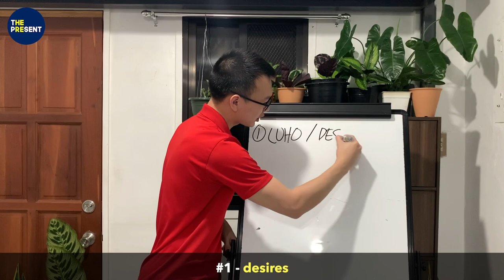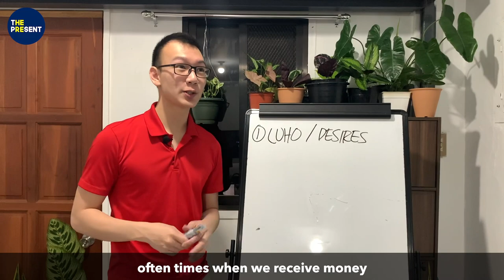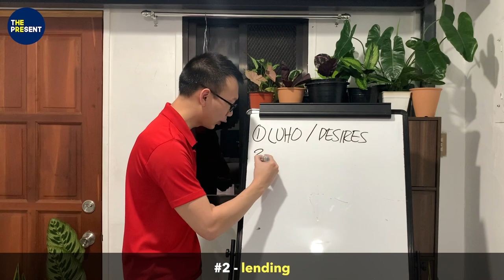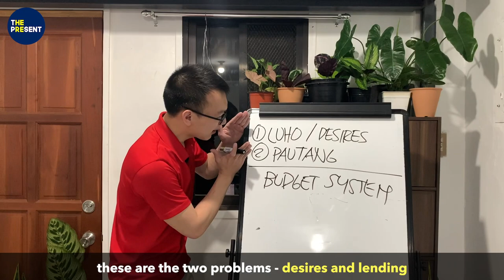Nganong Nahurot Naman Akong Kwarta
Follow NCCC Supermarket to witness our money management talk on July 18 (Saturday) at 3pm PHT thru this